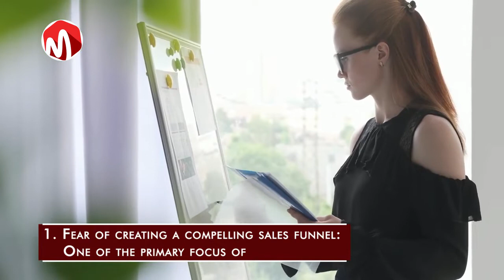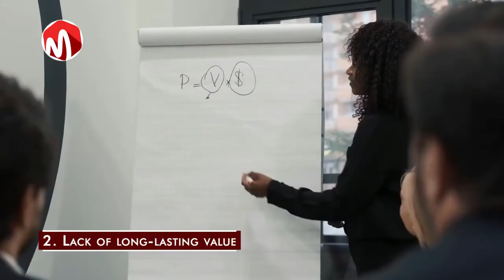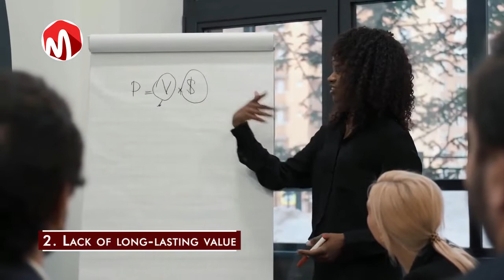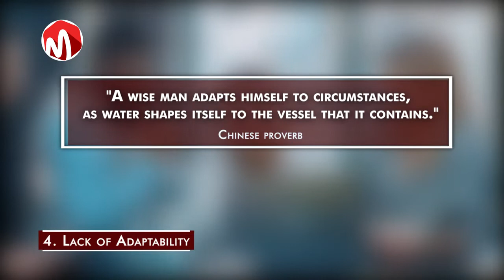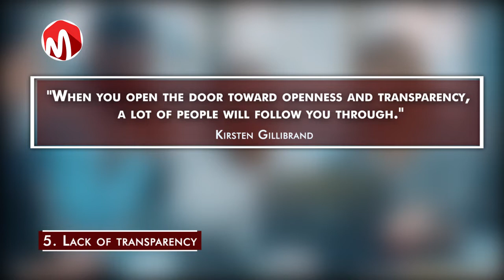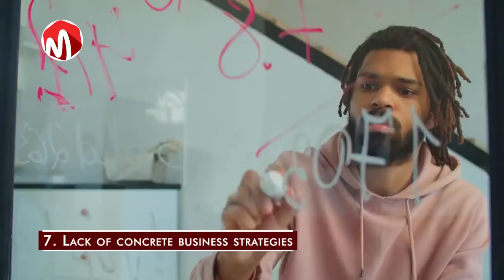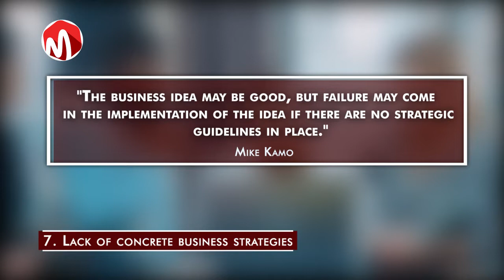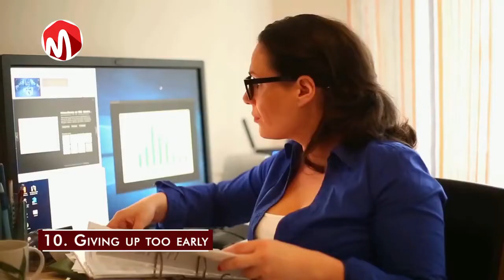Top 10 Reasons why people fail in Business